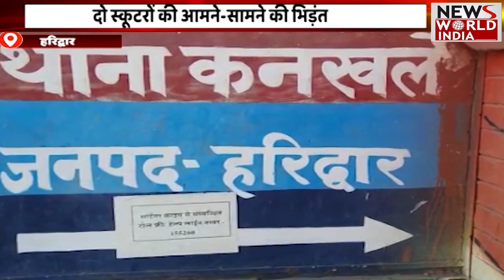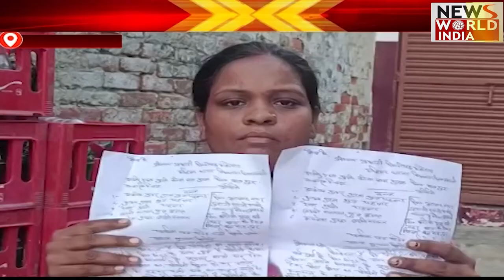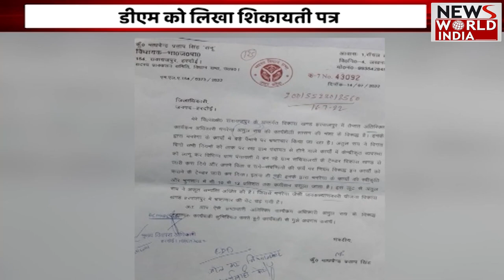Uttar Pradesh: हिंदी समाचार बुलेटिन। शाम तक की खबरें | Breaking News । News World India